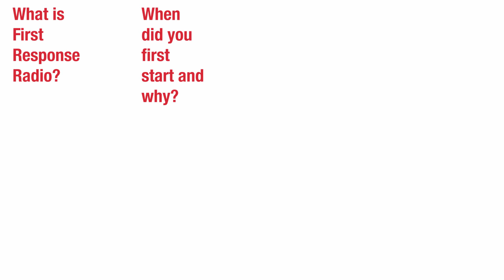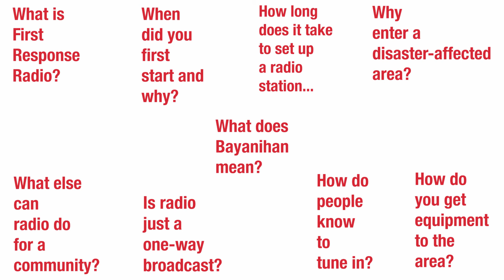Feba's Interactive interview with First Response Radio...Click to Ask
Click the on-screen questions and interview First Response Radio's International Coordinator, Mike Adams.
Watching on a mobile device?  Follow the links below to ask the questions:

Both Feba and First Response Radio are on Twitter and Facebook, connect, comment on and like them here: